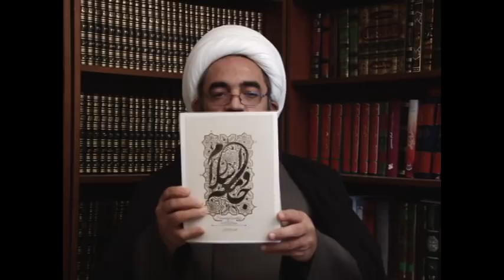محمد هدایتی ، لس آنجلس آمریکا ، بازداشت آیت الله شیرازی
محمد هدایتی ، لس آنجلس آمریکا ، روز 12 بازداشت آیت الله شیرازی توسط نیروهای امنیتی ایران، فرازهایی از کتابهای "اسلام وجامعه" و "اسلام وسیاست"